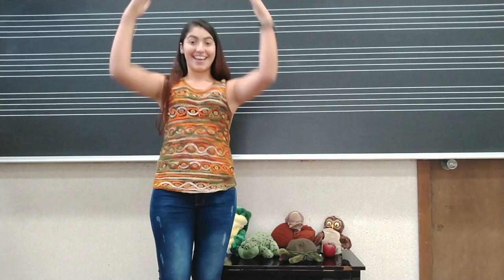Yo Tengo Una Casita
Miss Kate and Miss Masumi sing Yo Tengo Una Casita, a great song for showing contrast of loud and soft.

que es así y así.
Que por la chimenea
sale el humo, así.
Que cuando quiero entrar,
yo golpeo así, así,
me limpio los zapatos,
así, así, así...

Translation:
I have a little house
that is like this, like this
That through the chimney
the smoke goes out like this, like this
and when I want to get in
I knock like this, like this
I clean my shoes
like this, like this, like this